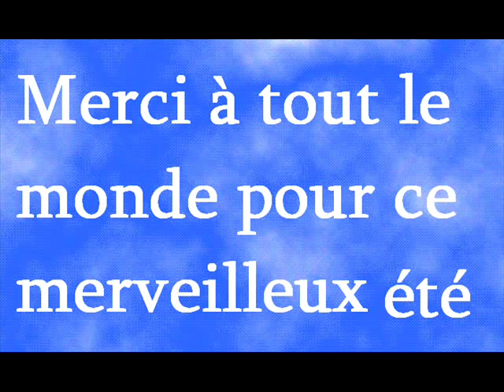Camp Papillon - Été 2007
L'été 2007 au Camp Papillon, camp fondé par la société des enfants handicapés du Québec où l'on reçoit plus de 700 campeurs à chaque été.